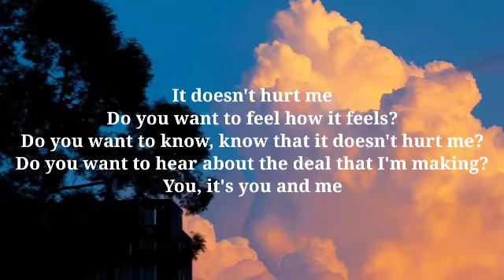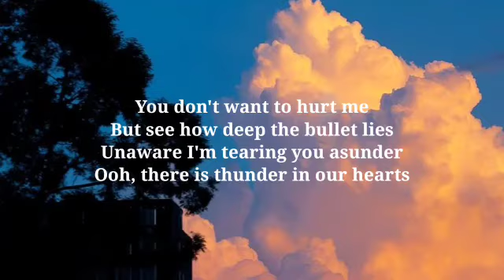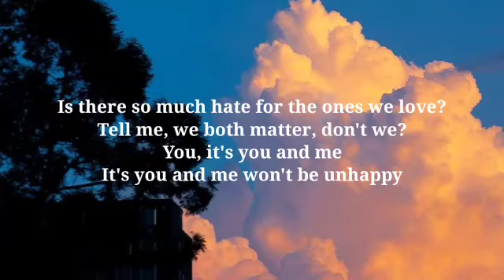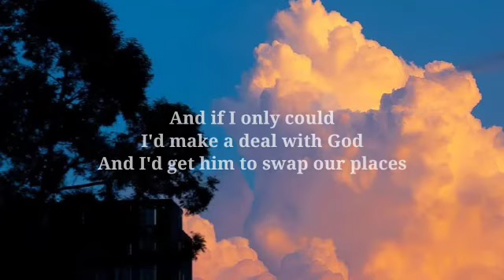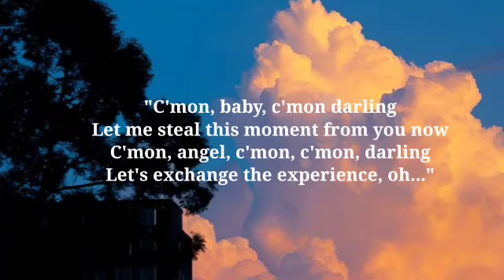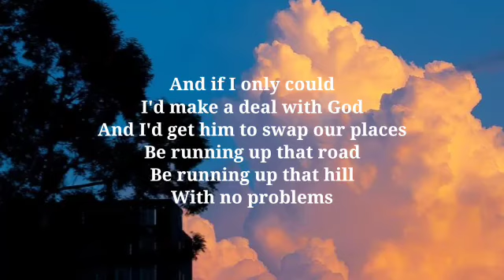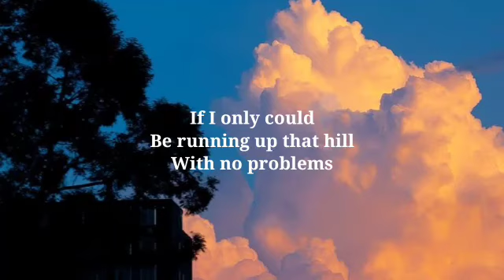Kate Bush Running Up That Hill (Lyrics/Song) ||Stranger Things